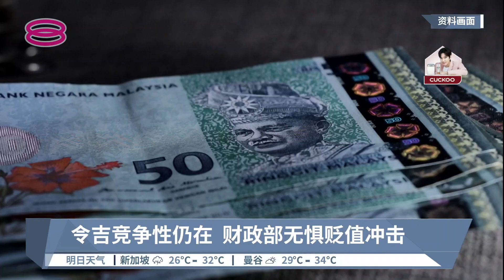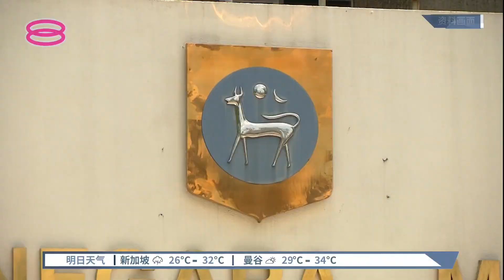"我国经济基础强稳" 财政部:缓冲马币贬值影响【2022.04.23 八度空间华语新闻】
【"我国经济基础强稳"  财政部:缓冲马币贬值影响】
令吉持续走贬，财政部没在怕，并认为我国经济基础稳固，足以应对外来冲击。

【今日主播】陈丽亭 & 陈薇薇